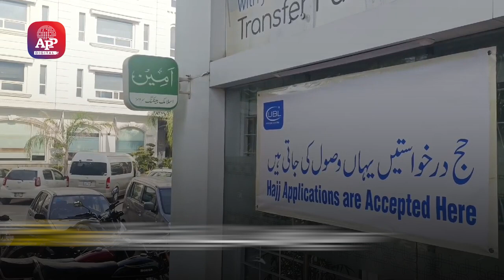Commencement of Hajj Applications | APP